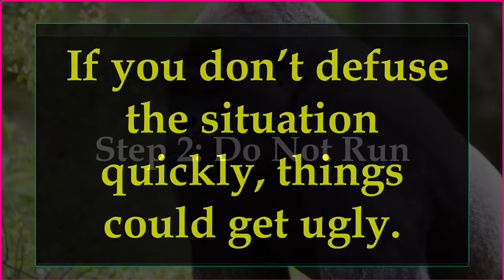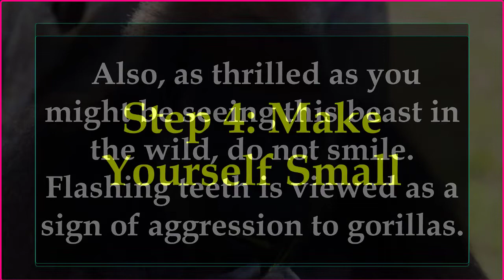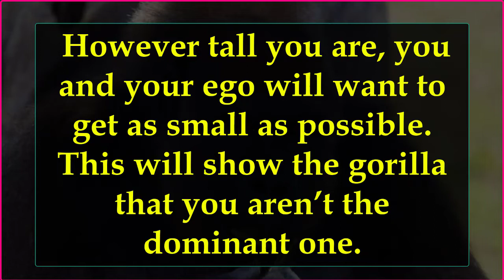HOW TO SURVIVE A GORILLA ATTACK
HOW TO ESCAPE A GORILLA ATTACK
Step 1: Stay Calm And Keep Your Distance
Be sure to keep a good distance from the gorilla. If it feels you’re encroaching into its space, it may threaten you by grunting and hooting. Try not to scream or freak out, as this might be seen as an aggressive display from the gorilla’s point of view. If it feels its warning grunts are being ignored, it might stand up and start pounding its chest to really show who’s boss. If you don’t defuse the situation quickly, things could get ugly.

Step 2: Do Not Run